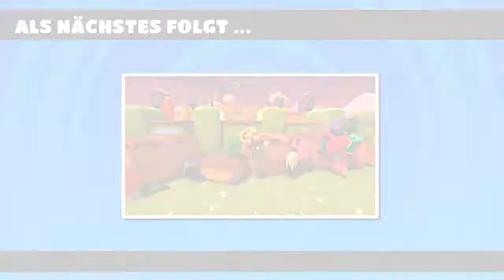Fall Guys Ultimate Knockout #98